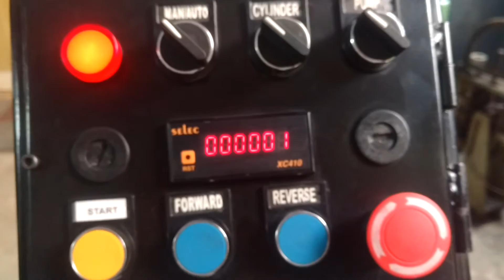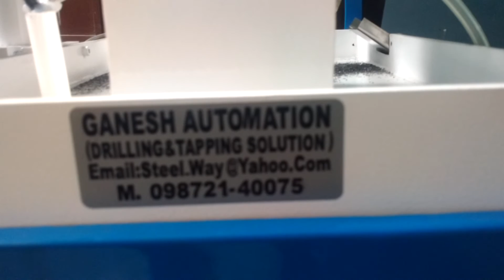M6 Tapping in Sheet Metal Component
GANESH AUTOMATION